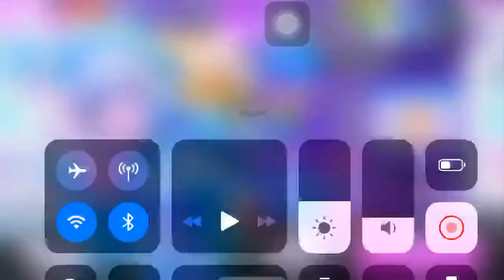[D4DJ Groovy Mix EN] Wonder Wonder Trip (EXPERT 12+) PFC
Speed : 11.5
Size : 200%
Input Delay : -6.8

Score : 824809
Note : 658
Difficulty : Expert
Level : 12+